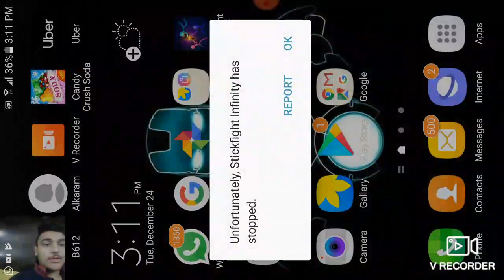Playing skick man infinity